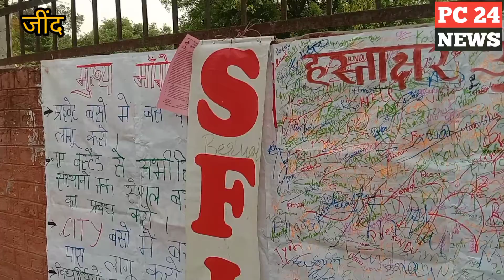जींद कॉलेज के बाहर SFI,छात्रों का हस्ताक्षर अभियान शरू